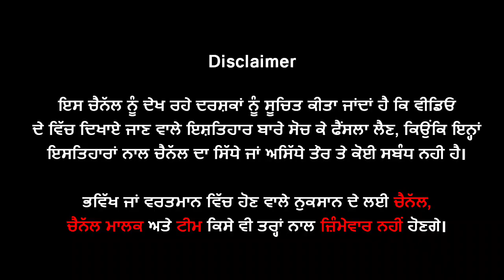🔵 Moosewala ਕ+ਤਲ ਦੇ ਦੋਸ਼ੀ ਦਾ Jail ਚ ਹੰਗਾਮਾ, ਦੀਵਾਰ ਚ ਮਾਰਿਆ ਸਿਰ, ਪੁਲਿਸ ਮੁਲਾਜਮਾਂ ਨੂੰ ਜਾਨੋ ਮਾਰਨ ਦੀ ਧਮਕੀ l